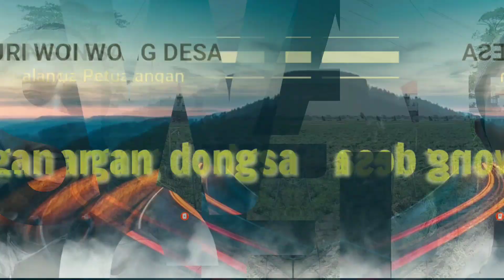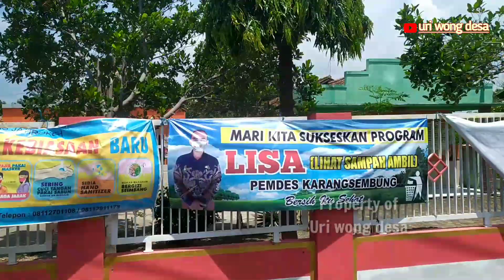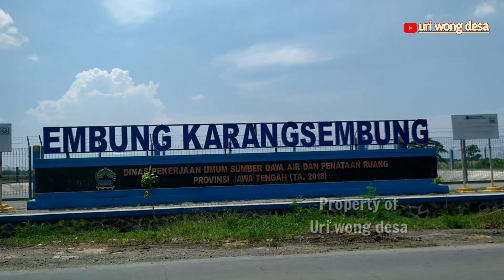BREBES • Jalur Alternatif Jatibarang - Songgom [ Part 1 ] Karangsembung - Jatirokeh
Petualangan wong desa coba explore Jalur alternatif Jatibarang Brebes ke Songgom Brebes
hingga tembus Jalur Pejagan - Purwokerto
kami mulai petualangan dari jalan raya Ketanggungan - Slawi tepat nya di pertigaan antara desa klampis Jatibarang dan Desa Karangsembung Songgom,
Untuk Part 1 Jalur alternatif Jatibarang - Songgom
kami melewati Desa Karangsembung Songgom Brebes dan Desa Jatirokeh Songgom Brebes sampai di perbatasan desa Jatimakmur Songgom Brebes
jalur ini nanti ny tembus ke Pertigaan Pintu air Songgom Brebes di jalur Pejagan - purwokerto